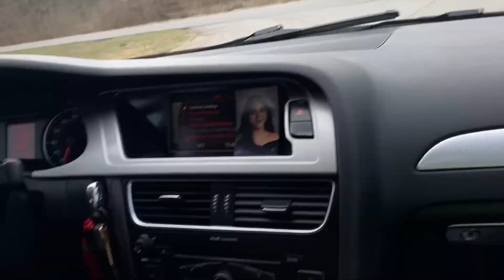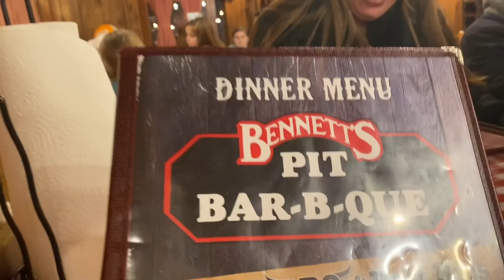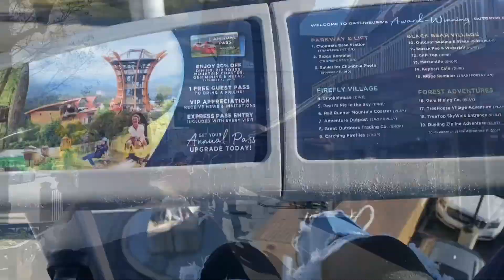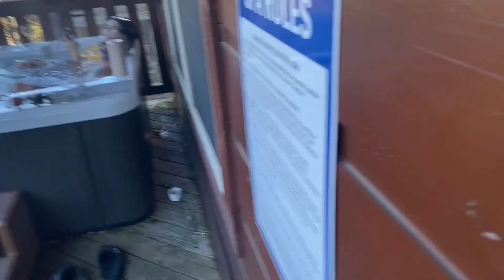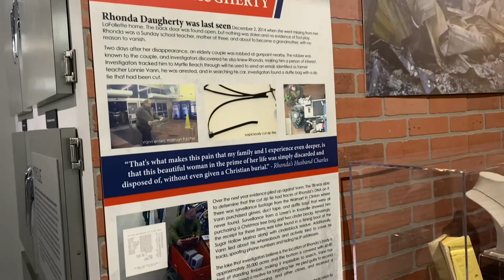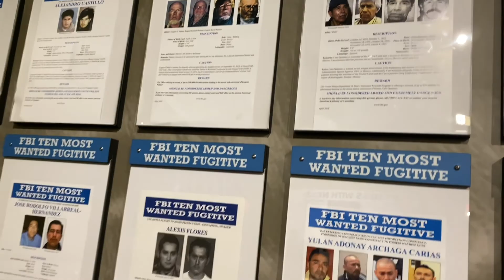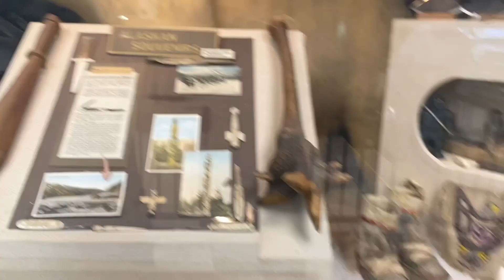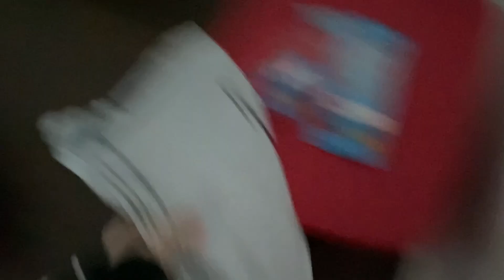Gatlinburg Trip! Y Cumpleaños!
Trip to Gatlinburg and celebrating my moms birthday!